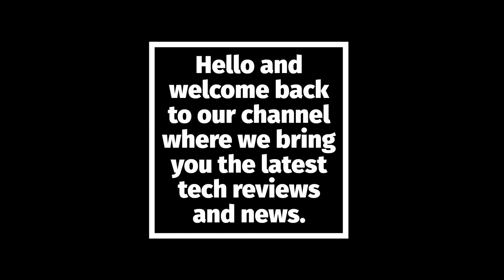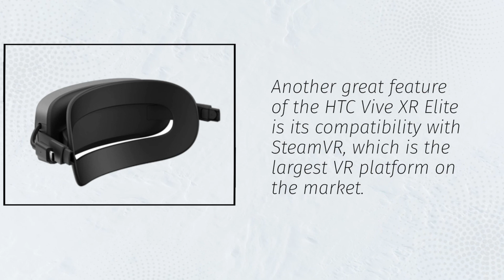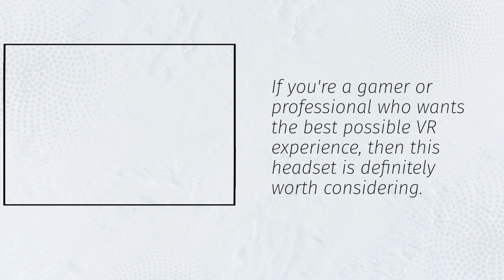Unleashing the Power of VR with HTC Vive XR Elite: A Comprehensive Review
In this video, we review the HTC Vive XR Elite, a virtual reality headset designed for gaming and immersive experiences. With its high-resolution display, comfortable design, and advanced motion tracking technology, this VR headset offers an unparalleled level of immersion for both casual and professional users. We'll cover its design, features, performance, and give you our honest opinion on whether the HTC Vive XR Elite is worth your investment. With its wide range of supported games and applications, the Vive XR Elite is a must-have for anyone looking to take their VR experience to the next level. So, if you're interested in virtual reality, be sure to check out our HTC Vive XR Elite review!